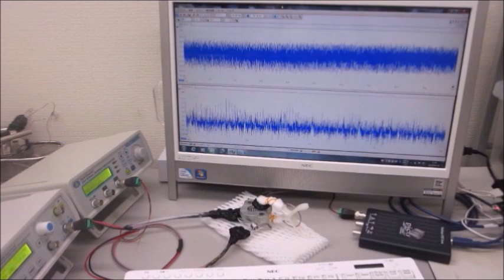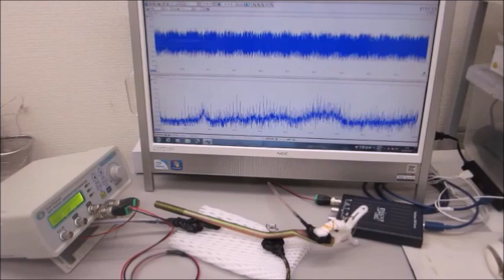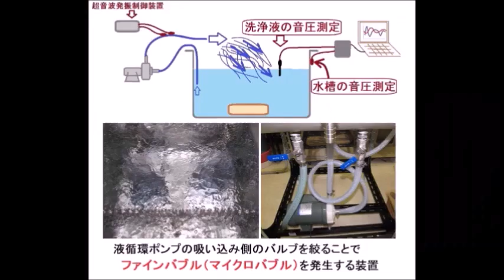超音波プローブの素子表面を調整して高調波の発生を制御する技術－－超音波の伝搬特性を測定・解析・評価する技術の応用－－（超音波システム研究所）